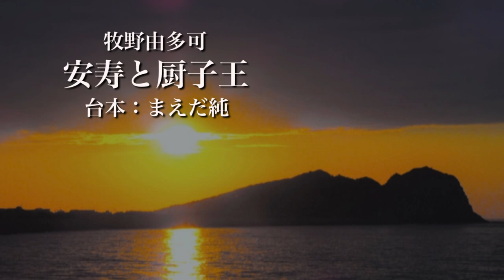アートにエールを！ステージ型 一般社団法人 東京室内歌劇場コンサート 「日本オペラの歩み その① 〜山田耕筰とその流派〜」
2020年11月5日(木) 14時開演 / 18時半開演
渋谷区文化総合センター大和田6F 伝承ホール

主催：東京室内歌劇場
撮影：株式会社 東京MDE

監修・構成・MC：青島広志
ピアノ：朴令鈴

2:06 「堕ちたる天女」(1912)
坪内逍遙（作詞）/ 山田耕筰（作曲）
第七の天女：中川美和 / 老爺：和田ひでき
天女たち：大貫裕子、関定子、栗田真希子、前澤悦子、久利生悦子、三橋千鶴

5:26 「黒船」(1929)
パーシー・ノエル（台本）/ 山田耕筰（訳補・作曲）
お松：前澤悦子 / お吉：大貫裕子 / ハリス（領事）：谷川佳幸 / 姐さん：三橋千鶴
5:29 お松のアリア
6:53 お吉のアリア
8:48 領事のアリア
10:49 お吉と姐さんの二重唱

13:27 「香妃」(1946)
長与義郎（原作）/ 山田耕筰（台本・作曲）
香妃：関定子 / 侍女：前澤悦子 / 太后：三橋千鶴
13:30 香妃と侍女の二重唱
16:42 香妃のアリア
20:41 太后のアリア

23:16 「ちゃんちき」(1975)
水木洋子（作） / 團伊玖磨（作曲）
狐のぼう：中川美和 / 狐のおとっさま：和田ひでき / 狐が化けた美人：栗田真希子
カワウソのかわ兵衛：飯村孝夫 / カワウソのおかわ：久利生悦子
23:18 合唱
24:53 狐のおとっさまのアリア
26:14 美人とかわ兵衛の二重唱

28:27 「安寿と厨子王」(1978)
まえだ純（台本）/ 牧野由多可（作曲）
母：久利生悦子
厨子王：中川美和
安寿：前澤悦子

制作：前澤悦子、朴令鈴、石井真紀